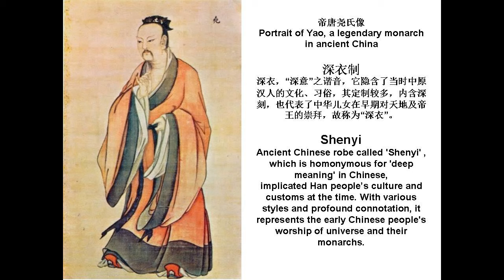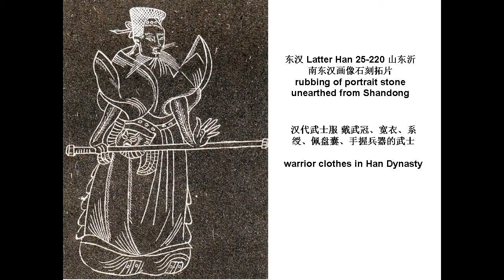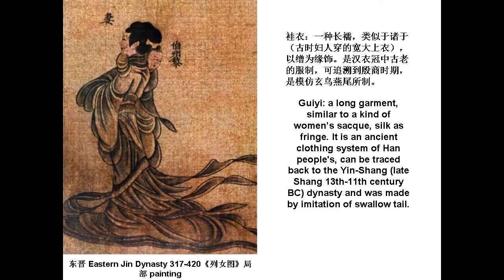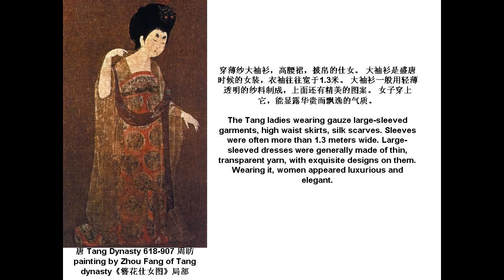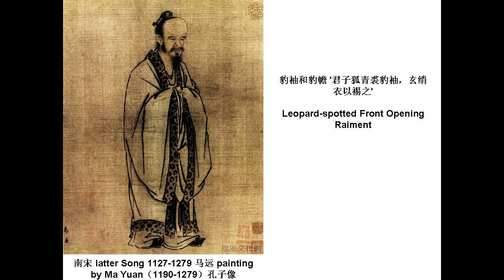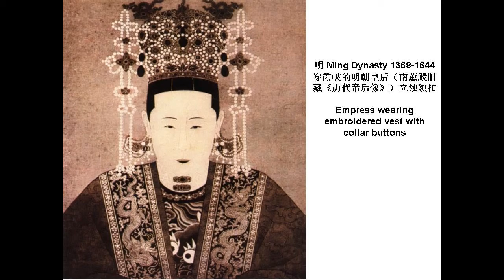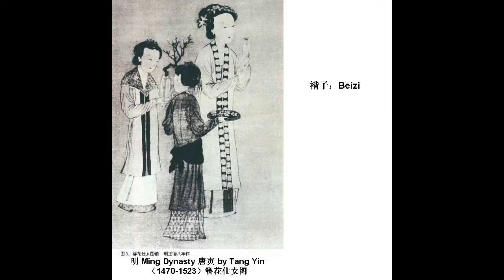汉服青史 Annals of History of Ancient Han Chinese Clothing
音乐 Music：
1. 儒 Confucianism
2.《芈月传》主题曲 Theme song of Legend of Mi Yue：汉服青史 Annals of History of Han Chinese Clothing
词：方文山 Lyricist: Fang Wen-shan
曲：周杰伦 Music Writer: Jay Chou

渡船口 一叶扁舟
天悠悠 水东流
叹世道 何时月明 江辽阔

人独酌 醉饮乡愁
多少年 你是否
也有过 梦回长安的时候

古道瘦 芦苇湮没
路尽头 频回首
谁稍来 秋意正浓的问候

风经过 故事深秋
而结局 尽飘落
你剪影 汉风轮廓 透温柔

我魂依旧 汉服青史留
千年后 系带宽袖 成传说
我魂依旧 汉服千古愁
著交领 右衽在 等候  【衽：gusset, overlapping part of Chinese gown 右衽(YouRen) is homonymous for 'someone'】

古道瘦 芦苇湮没
路尽头 频回首

风经过 故事深秋
而结局 尽飘落

著交领 右衽在 等候

Rap 历史长河 一路蜿蜒著 Oh
世间的繁华几何
而你我把酒高歌
衣冠华族 汉服载史册 Oh
炎黄的血脉难 难 难 割舍
历史长河 一路蜿蜒著 Oh
世间的繁华几何
而你我把酒高歌
炎黄的血脉难割舍

待何时 回归正朔 无所求
如醇酒 千年的寂寞